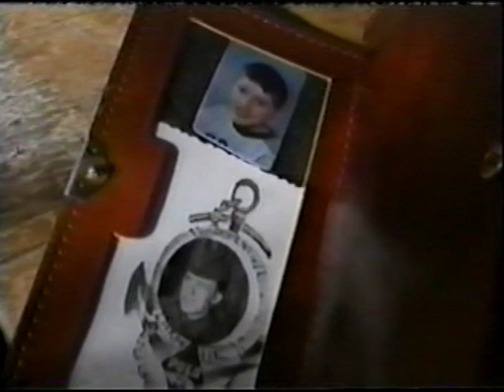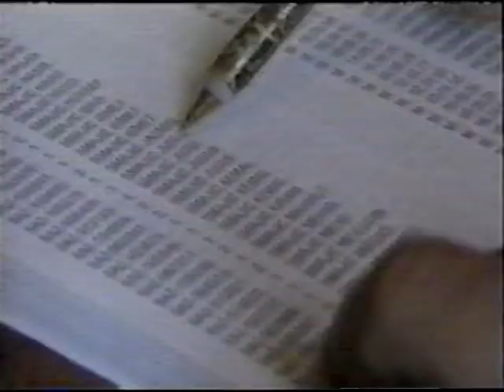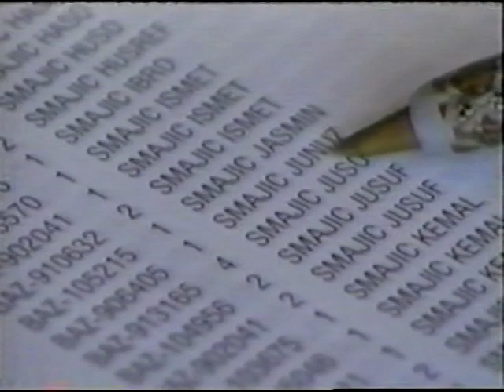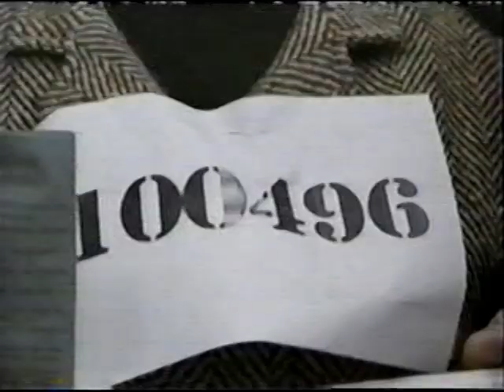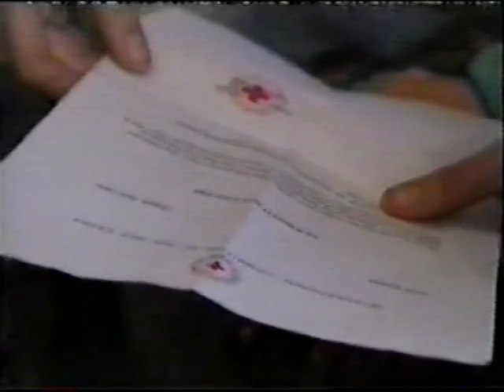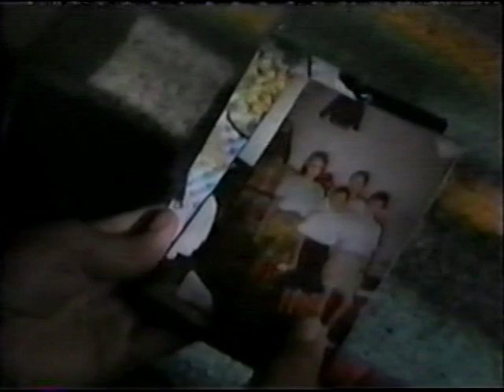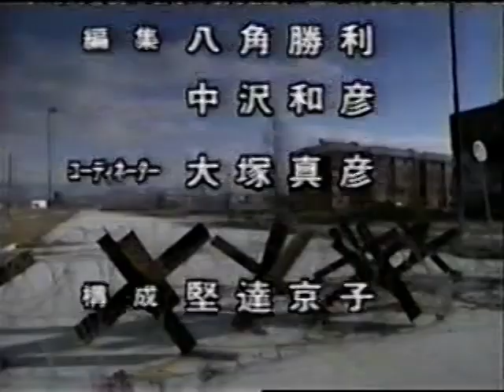1997 Japanese Documentary - Mustafic/Smajic - Srebrenica, Bosnia and Herzegovina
English:
This is a film documentary that aired in Japan in the year 1997. It follows the story of refuge Zehra Smajic and her son Nedim and Vahidin post Bosnian War. These refugees are from the town of Srebrenica in Bosnia and Herzegovina.

***All downloading and uploading of this film is illegal!***

Bosnian:
Ovo je dokumentarni film koji je prenosen u Japanu u godinu 1997. Ovaj dokumentarni film prati pricu izbjeglica Zehra Smajic i njezini sinovi, Nedim i Vahidin. Nihova je familija iz grada Srebrenice u Bosna i Herzegovini.

***Sve prokopiranja filma je ilegalno!***